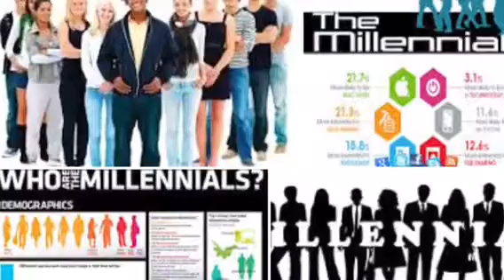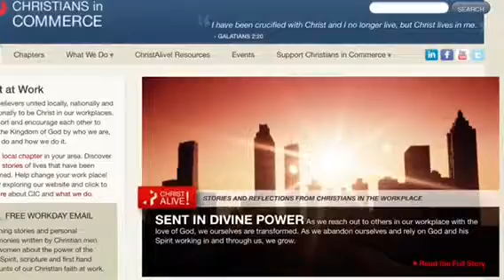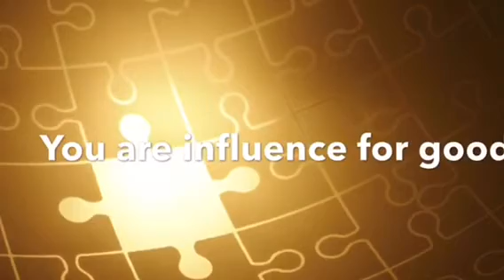GREG AITKENS OC Influencer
Russ Williams, Host of Thursday Theatre on the M-F Inspiration Impulse blog, interviews Greg Aitkens, CFP with Financial Management Network about his professional collaboration with
Millennials and his personal giveback as a writer of Devotionals.